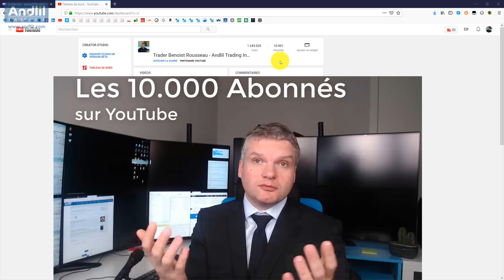La chaine YouTube Andlil Trader Inside dépasse les 10.000 abonnés, merci à vous !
Une vidéo anniversaire pour fêter cet événement et vous remercier de votre fidélité. A 100.000 je montre le bas, comment un trader trade en slip de bain ? Aucun risque lol Plus sérieusement merci pour vos likes et commentaires, c'est très motivant pour continuer.  En vous remerciant Benoist Rousseau